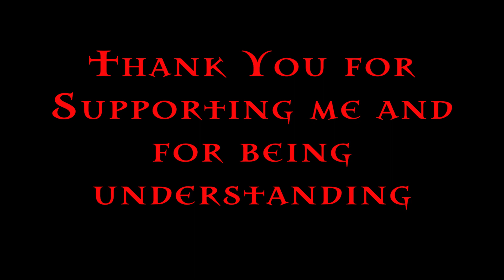Happy Halloween...My Haunted Hospital Stay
I've had a few set backs but I'm still working on the video edits from the last investigation. In the meantime, I wanted to share the experience I had while in the hospital. I hope you enjoy. And happy Halloween!👻🎃

A special thanks to Clip Stock for the added footage.